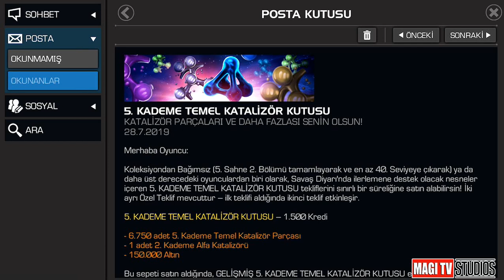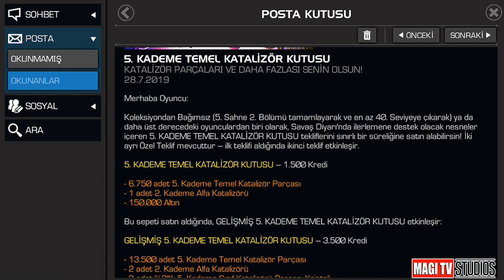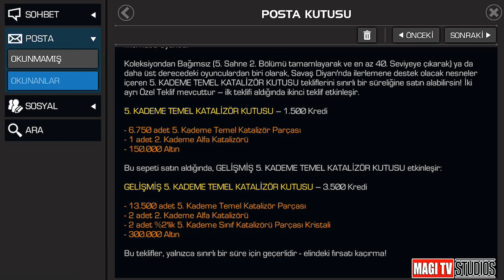YENİ GÖREVLERİN ÖDÜLLERİ KING - AZ ZAMANDA ÇOK ÖDÜL FELSEFESİ GİBİ - MCOC